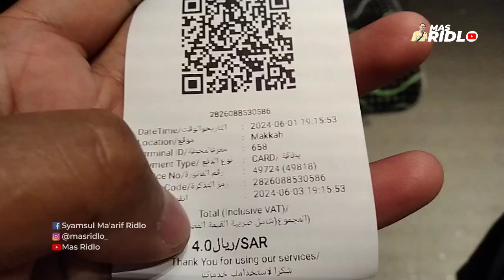SEBUAH PERJALANAN #21 - UMROH BERDUA SAJA CUKUP!